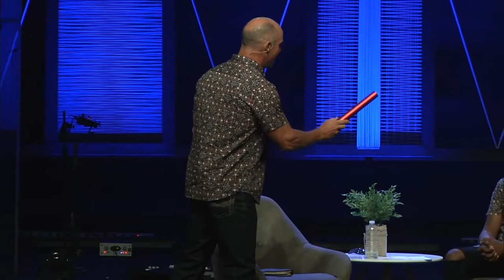Passing The Baton: Graduation Sunday 2019 Message // Crossroads Church Messages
Message date: May 19, 2019. Message by: Greg Towler & Corbin Hogue.